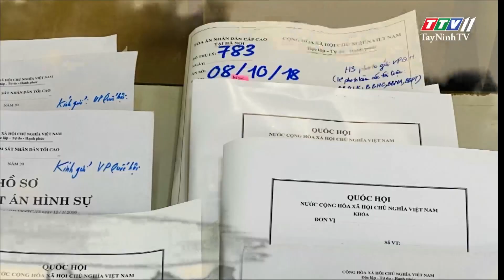Tội phạm ẩn và nhức nhối vấn nạn xâm hại trẻ em | Thời sự Tây Ninh | TayNinhTV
Trong hai buổi làm việc sáng chiều ngày 27/5, đại biểu của nhiều đoàn đại biểu Quốc hội, trong đó có Tây Ninh đã đăng ký phát biểu thảo luận, đóng góp cho Báo cáo của Đoàn giám sát của Quốc hội về việc thực hiện chính sách, pháp luật về phòng chống xâm hại trẻ em. Đây là ngày làm việc có nhiều đại biểu đăng ký tham gia thảo luận nhất và nội dung này được Quốc hội dành nhiều thời gian nhất để thảo luận kể từ đầu kỳ họp thứ 9 quốc hội khóa 14 đến nay.